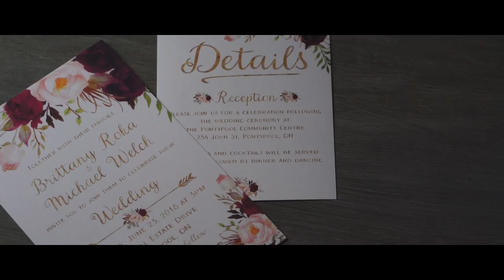Brittany & Michael // Backyard Wedding // Pontypool, Ontario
Brittany & Michael's Pontypool Backyard Wedding Highlight Film.

We are Reel Love Story, A husband and wife wedding film duo located East of Toronto, in Peterborough, Ontario.

for more information and investment pricing.